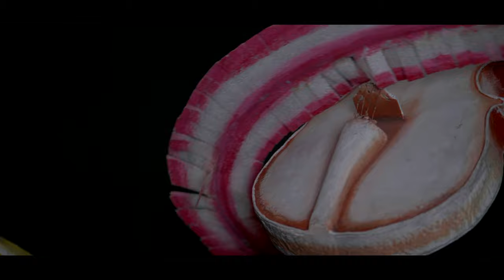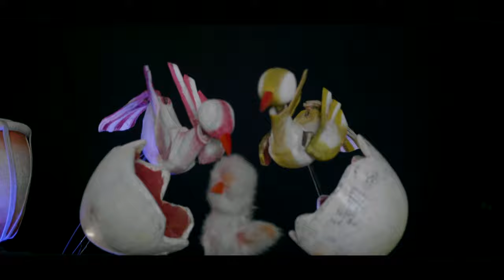STRINGS ATTACHED | A SHORT DOCUMENTARY FILM | MY RØDE REEL 2020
'STRINGS ATTACHED' ( Bond Between You & Me  ) is a Short Documentary Film On ''The Bond Between The Puppet & Puppeteer''

Concept & Idea : Etoes Studio
Created by Saifiz Ahamed
Featuring : Artistic Director of Dolls Theatre Mr. Sudip Gupta

DOLLS THEATRE TEAM :

Puppetees:

Shreeparna Bhanja Gupta
Samaresh Bej
Srila Bhattacharya
Tunak Bandopadhyay
Amitavo Sen Gupta
Souparno Gupta

BTS : CIA SCAR

Shoot Location : Kolkata

Music we use : ♩♫ Epic Orchestral Music ♪♬ - Beyond

Gear we use :
CAMERA : Panasonic Lumix GH5S  [ Shot on V Log Profile ]

LENS : SAMYANG 12mm/T2.2 CINE,LUMIX 42.5/1,7 MM, LUMIX 50/1.7 MM
MIC : RØDE VideoMicro Compact On-Camera Microphone
LIGHTT : GODOX SL 150 W
GIMBLE : RONIN SC
LAPTOP : APPLE MACBOOK PRO 16'' 2019 MODEL
STORAGE DIVICE: SanDisk Extreme PRO SDSSDE80-1T00-G25 1 TB External SSD (Black)